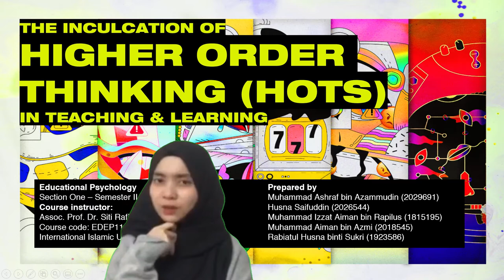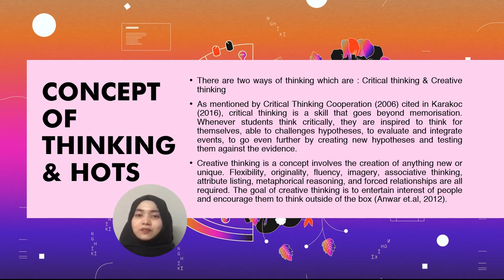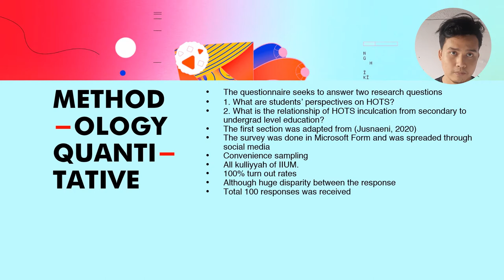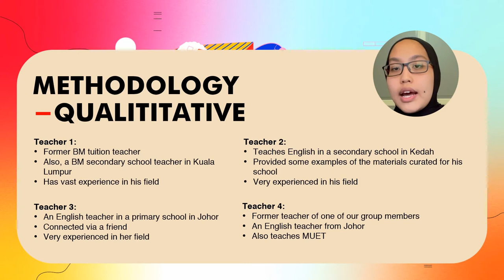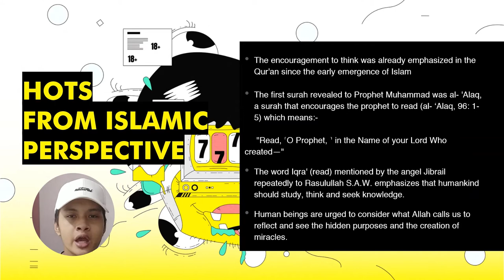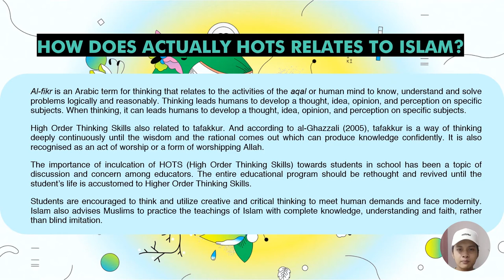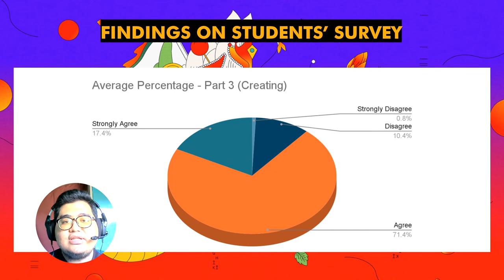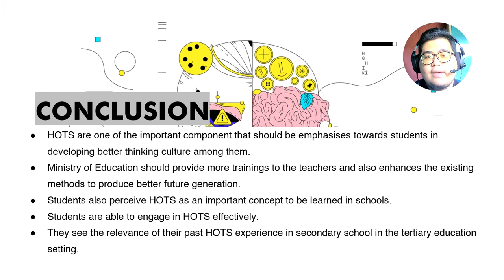[EDEP1103] Inculcation of Higher Order Thinking Skills in Teaching & Learning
This is done as part for my group final project for the course Educational Psychology (EDEP1103). Course instructor: Assoc. Prof. Dr. Siti Rafiah binti Abdul Hamid.

Video edited and published by:
Muhammad Ashraf Bin Azammudin (2029691)

My groupmates are:
Husna Saifuddin (2026544)
Muhammad Izzat Aiman bin Rapilus (1815195)
Muhammad Aiman bin Azmi (2018545)
Rabiatul Husna binti Sukri (1923586)

DPR IAN x Colde Indie RnB Type Beat "TV Screen" | Prod. wavytrbl

Graphics obtained from:
Behance